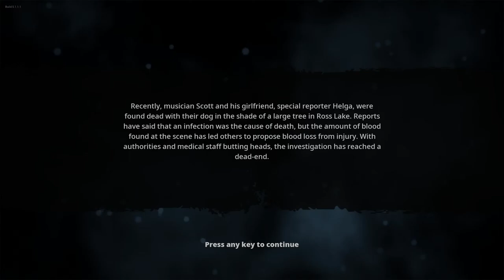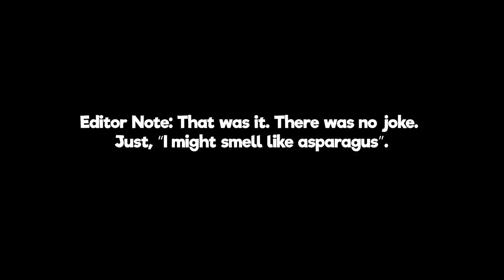Getting trolled by Bigfoot!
👻 Description:
 In this video, we play a game called Bigfoot. In this game, a group of bigfoot believers go out into the last reported bigfoot sighting to gather evidence of BIGFOOT. However will they make it out alive with their bullet-proof evidence, watch and find out.

🕹️ Game Played: Bigfoot

🔥 Plot Twist:
In the game of Bigfoot, constantly looking over your shoulder for bears, wolves, & BIGFOOT is a MUST. And with him constantly searching. Can we make it out ALIVE? 🏃‍♂️👀💥

👥 Team Spirit:
Our camaraderie is put to the ULTIMATE test as we face the UNKNOWN together, screaming our hearts out while trying to SURVIVE the horrors of the Wild!

🎥 Highlights:
Don't miss the heart-pounding jumpscares, nerve-racking moments, and our contagious CHAOS! Experience the FEAR with us!